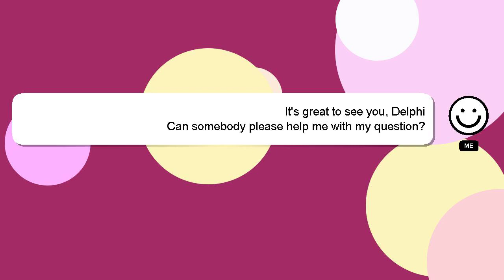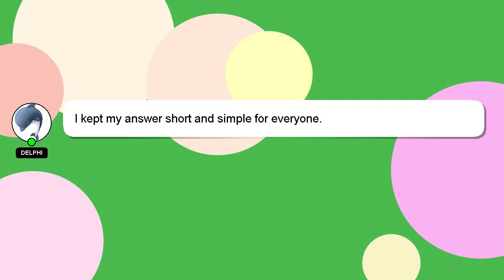How to represent mobile screen on laptop?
A short overview of who I am, Hi there, I go by the name of Delphi. I am here to assist you in getting the answers you need. - How to represent mobile screen on laptop?

Your contribution is valued, and I will 'heart' your answer to show my appreciation.

*2 What we are experimenting :*